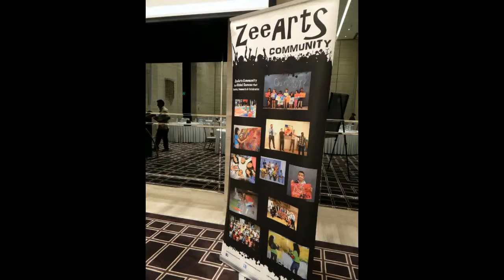ART CRITIC SYMPOSIUM WITH MR QUDDUS MIRZA PRESENTED BY ZEE ARTS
Artists can be compared to bees. A bee gathers nectar to make honey; yet what it’s really doing, one might say, is pollinating flowers. So artists often find that their actions have unexpected consequences. New buds, mesmerizing surprises and more than often successful culmination... Today we learnt something on the same lines at Art critique Symposium organized by ZeeArts Community. Our elite guest Mr Quddus Mirza Qm Nca a very well known artist and a well renowned art critique from Pakistan spared some time and shared his immense knowledge and vast experience in art field . We learnt and grasped so much... As to How a artist perceive visuals differently, how an artist should overcome fear and plunge into the drive of heart, how a canvas can be turned into a portal of emotions, how the colors speak a different language... I'm nutshell This session indeed was a Pandora box of information. Thanks Zaahirah and our ZeeArts community for giving us an opportunity to be there, get our artworks critiqued and gifted with valuable feedback by our most esteemed guest and a very genuine Art critique Mr Quddus Mirza!